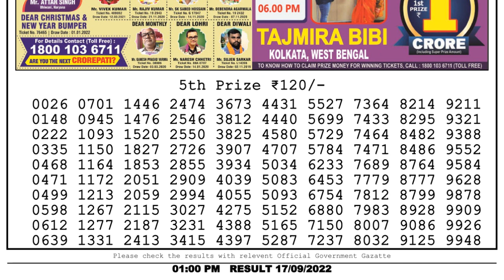Nagaland Lottery Sambad Live 1pm 17.09.22